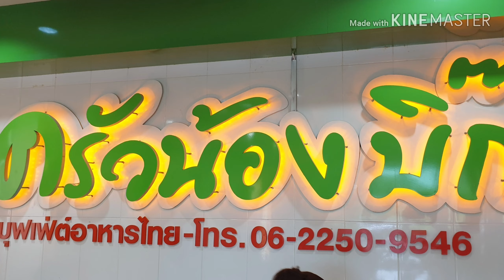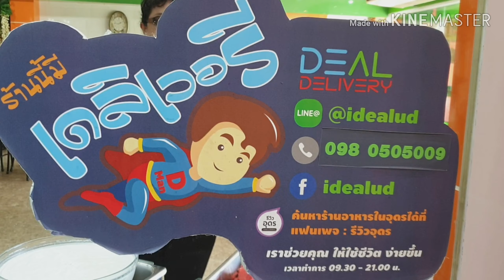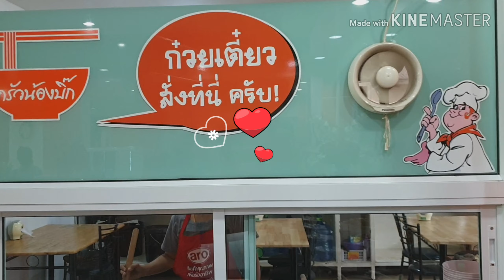79 บาท อิ่มอร่อยสุดเว่อร์จริงๆ ThaiFoodBuffet 79THB.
ครัวน้องบิ๊ก จ.อุดรธานี